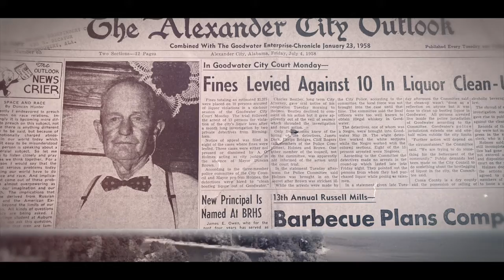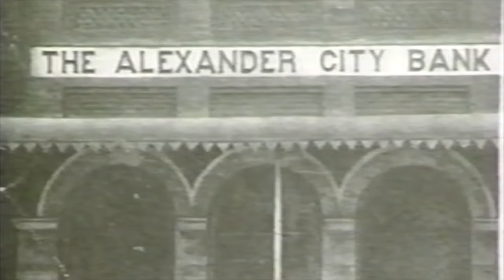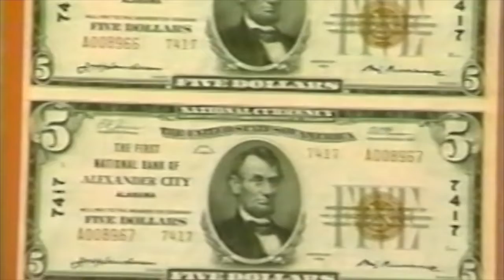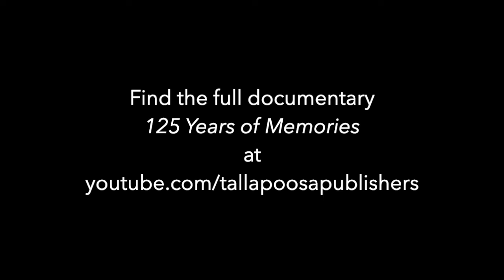Alexander City - The Banks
This video is an excerpt from a 1998 video for the former Operation Downtown Alex City organization and the city's 125th anniversary. Historian Peggy Jackson Walls talks with Jerry Allen and Herzfeld family descendent Clara Ewing on how Alex City's first banks were established.